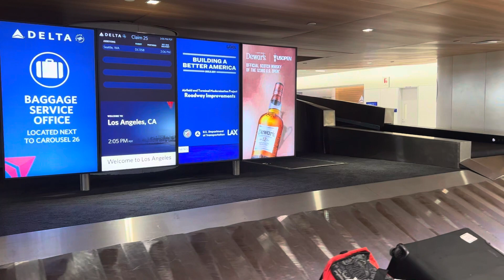Disneyland 打卡｜ 快乐到起飞的一天 ｜小荔枝变身小米妮 ｜ 第一次坐飞机｜给爸妈喂饭的好孩子｜ 灿烂的烟花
6月份带刚满一周岁的小荔枝去LA的Disney玩了一下，当初做这个决定时是想当作送给她一周岁的礼物，虽然她还不认识里面各种明星卡通人物，但还是非常非常的开心，一整天在园子里基本都是笑眯眯的，到处看，太多新鲜的东西吸引她，我们也非常的开心，果然Disney的热情洋溢是会感染所有人的。唯一遗憾的是那天下午好几个项目都机械故障，star wars要另外收费的据说很好玩的项目我没玩上，晚上看完烟花小火车也坏了，刷了一天园子已经累得半死的我还推着娃暴走半小时才到停车场，虽然很累，但我还想再去，相信小荔枝以后还会给我很多机会，喜欢小荔枝的视频记得点赞关注哦～爱你们❤️